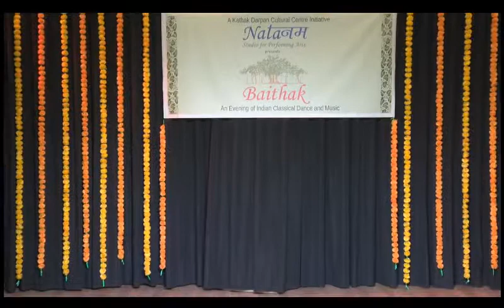Baithak 4- Khandita Nayika by Neha Vaidya- Kahe ko mere ghar aaye ho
Neha Vaidya from Pune is a disciple of Guru Neelima Adhye, who in turn is a direct disciple of Late Guru Pandita Rohini Bhate.
In this video Neha presents an abhinay item- Khandita Nayika, based on Bindadin Maharaj's thumri- Kahe ko mere ghar aaye ho. Neha explains the situation in which the Nayika sings this thumri to her estranged lover.

Baithak- An evening of Indian Classical Dance and Music, is a regular feature of the Natanam Studio.

Baithak - literally means Lounge- a small intimate, cozy and comfortable space where like minded people get together to enjoy various performing arts. Every such baithaks would showcase some upcoming young artists and also some renowned artist, presenting their art form to a select audience. This would give a platform to all the new upcoming artist and promote Indian classical music and dance at the same time allow them to closely interact with the stalwarts of their own field of music and dance.